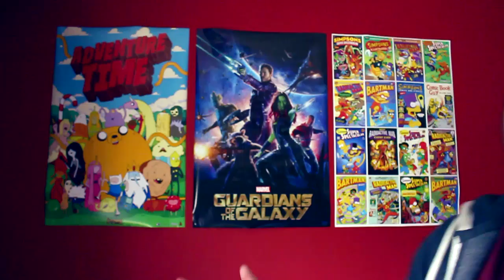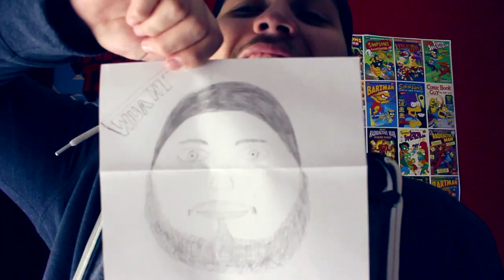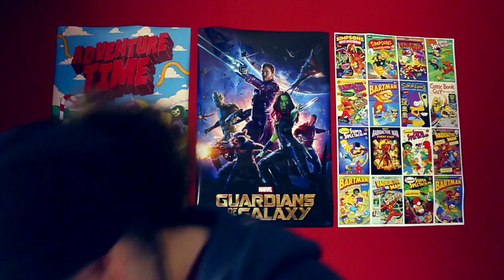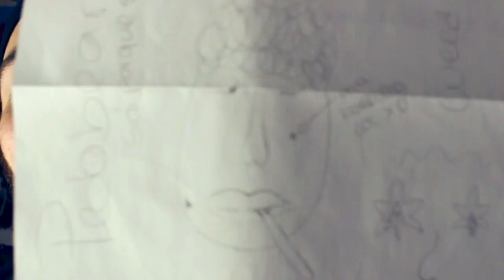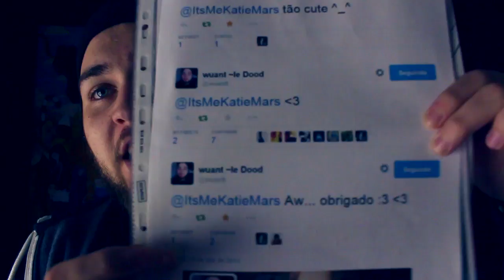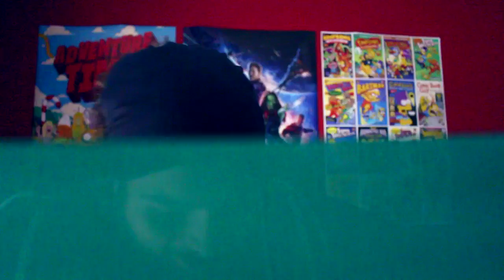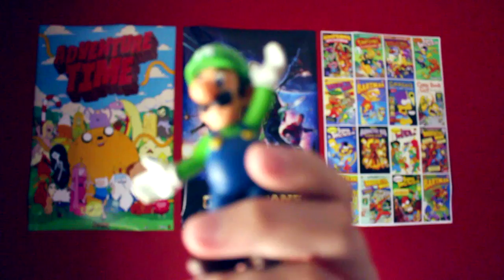MANDARAM-ME CUECAS DE FIO DENTAL!!!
Isso e um preservativo, também. ._.

Recomendo! ▼

Paulo Borges
APARTADO 000032
EC ÍLHAVO
3834-909 - ÍLHAVO

~wuant